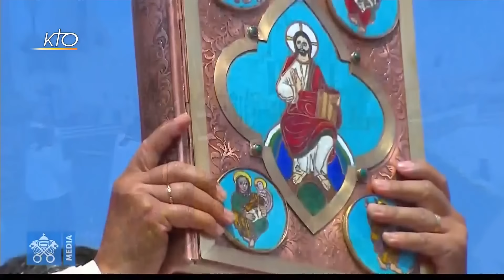Messe à Iquique (Chili)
Messe sur le campus Lobito d'Iquique. Voyage apostolique du Pape François du 15 au 18 janvier 2018.